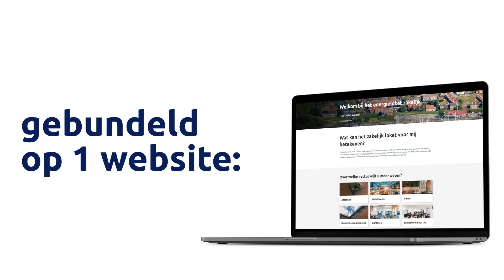Zakelijk Regionaal Energieloket Hoeksche Waard gelanceerd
Op donderdag 24 september werd het zakelijk Regionaal Energieloket Hoeksche Waard gelanceerd. Hiermee is gemeente Hoeksche Waard de eerste gemeente in Nederland die naast een loket voor inwoners ook een zakelijk energieloket heeft.